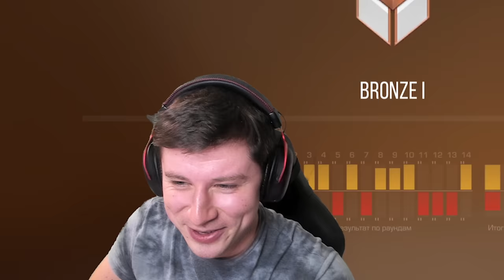ТЕСТИРУЮ НОВЫЙ РЕЖИМ С БОТАМИ В STANDOFF 2 (ft. RIC)